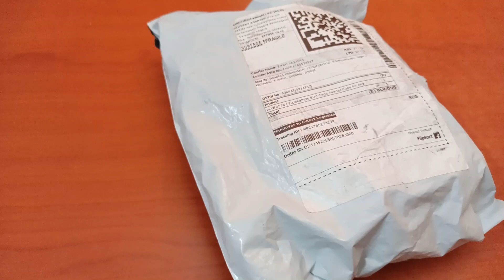AUTO FEEDER FOR BIRDS | KANNADA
Hi
frnds❤️

coment❤️🧡